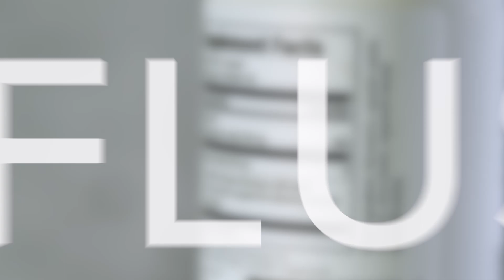Support digestivehealth w/ IsaFlush®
Listen to your gut. IsaFlush® is formulated with natural botanicals and minerals that support the body’s ability to absorb nutrients. And it contains magnesium and herbal extracts for calming whole-body support.